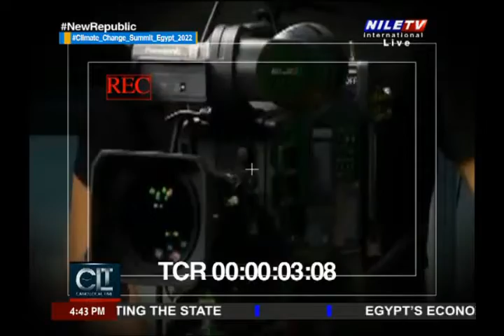Cairo Local Time 25 10 2022 Dr Sayed El Kholy